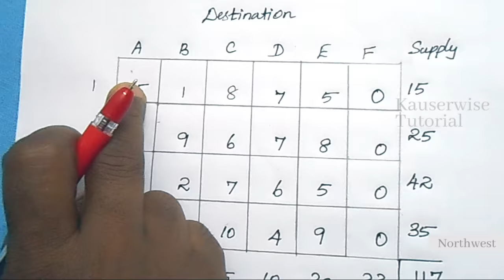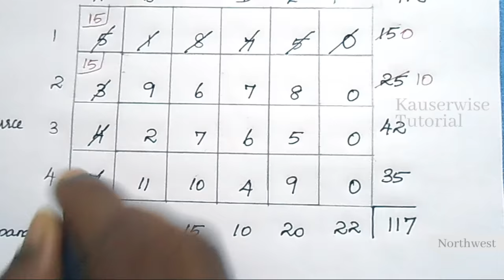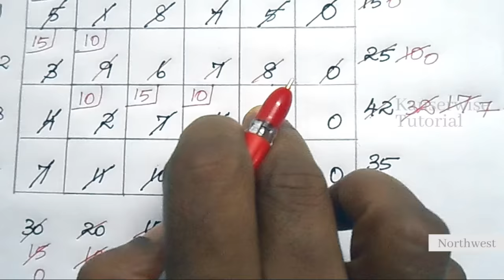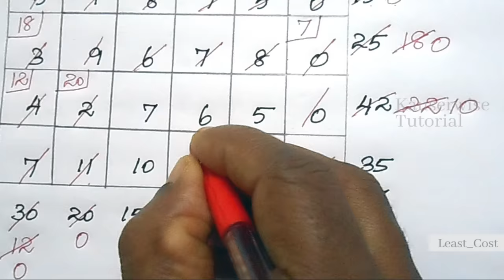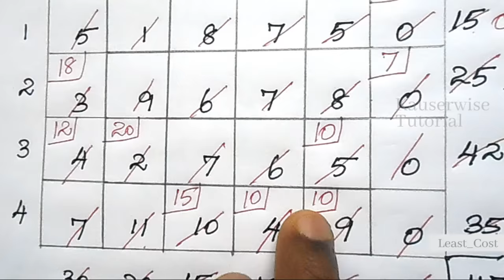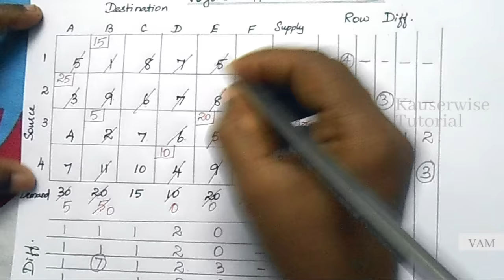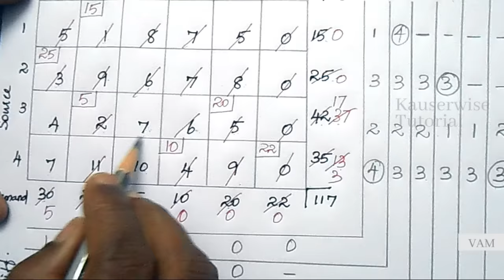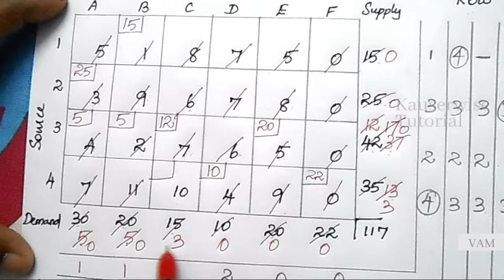Unbalanced Transportation Problem|Northwest|Least cost|VAM|With Simple Procedure by kauserwise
Here is the video about Unbalanced transportation problem -by using Northwest corner cell method, Least cost cell method and Vogel's approximation method (VAM).

Note:
Some books refers that in case of Tie in the penalties we can select the cost randomly and proceed further. that is what we followed in this video. but some books refers that in case of tie we should follow some steps to select the cost. For that I have uploaded a separate video for Vogels approximation method and Least cost cell method in case of Tie.

Thanks
kauserwise®